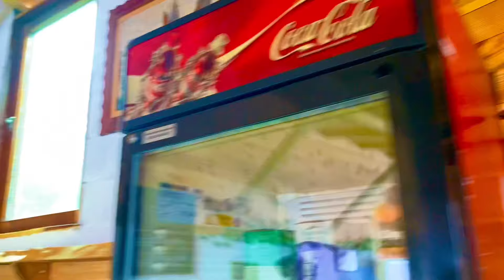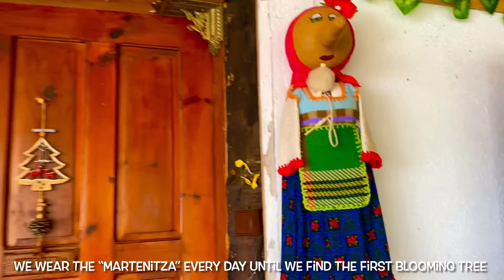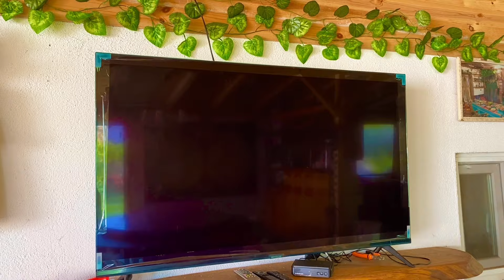Restoring Homestead Part II 🛠️ Renovating Our 200+ Year-Old-Bulgarian-Farmhouse ⚒️ Живот на Село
A little over two years ago I dropped everything and moved from NYC to a small Село (Farm) in Bulgaria. Since then my boyfriend (who I met as a little kid in this same village) and I have been renovating/ restoring our family farmhouse. Our village is disappearing and we believe it is our duty as descendants of this beautiful Село to do our part in keeping it alive…. Today I am in for A BIG SURPRISE!

ABOUT ME:

My name is Laurie and I swapped city life (Manhattan, New York) for a simple life in a semi-abandoned village (Село) in the Balkan Mountains (Eastern Europe).
I literally woke up one morning and realized NYC wasn’t for me. I booked a ticket (the same day!), packed a little suitcase, and moved to my beloved teeny-tiny Bulgarian farm… lost in time. And when I say lost in time I mean LOST-IN-TIME. No time-crunching jobs, no watching the clock, hardly any internet service at all, really. Imagine a village from the Middle Ages… that’s pretty much what you get here. And I’m loving every second of it!
I went from living in a city of 8 million to living on an old, historic farm… population: under 40. From skyscrapers to crumbling abandoned houses. From fast food takeout to barrel grill cooking. The advantages of village life are endless…

Update: My boyfriend and I have saved up and begun renovating our abandoned ancestral homestead (farmhouse). It hasn’t been easy but definitely interesting and extremely rewarding. There is nothing better than farming, harvesting and foraging for our own food… and keeping tradition alive. 🌱

ЗА МЕН:
Здравейте!
Аз съм Лори, на която всички се чудят как замени градския живот (Манхатън, Ню Йорк) със спокоен живот в малко полуизоставено село в България.
Събудих се една сутрин и осъзнах, че Ню Йорк не е за мен. Купих си билет (същият ден!), стегнах си малкото куфарче, и се завърнах в България… в бащиното ми селце, там, където животът е спрял, и там, където разбираш кои неща наистина имат смисъл! Забравих какво е стрес, напрежение и нареждане на деня спрямо часовника! Часовник, какво е това? За да ползваш телефона си, отиваш до специално място, където има обхват, и така говориш! Чувстваш се така, сякаш живееш в годините от Възрожденския ни период! Обожавам и ценя всеки миг, прекаран тук!
Всички се чудят не е ли трудно да живееш в село с по-малко от 40 души, отчитайки, че идвам от град с 8 милиона жители! От небостъргачи до рушащи се изоставени къщи…От доставки на бързи храни до готвене на жар и весели чевермета! Предимствата да живееш на село са безкрайни... На първо място трябва да осъзнаеш какво дава то на душата ти, защото тя е най-важна! След това да забравиш за клишето, че няма реализация!

В момента: Моят приятел и аз обновихме изоставената къща на предците ни! Пригодихме я така, че да не ни липсва каквото и да е удобство! Не беше лесно, но определено интересно и изключително възнаграждаващо. Няма нищо по-добро от земеделието, отглеждането и търсенето на собствена храна... и поддържането на традицията жива. 🌱